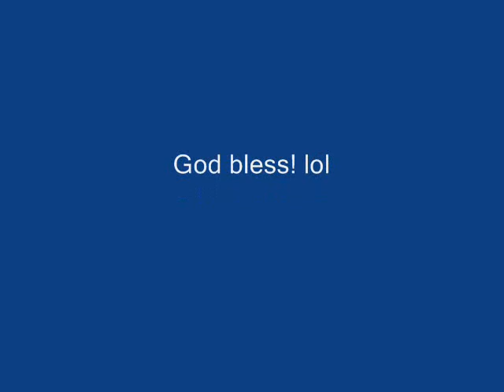Do the Hamburger Dance!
Made with MS Paint. Made for you to enjoy. Do the hamburger dance!